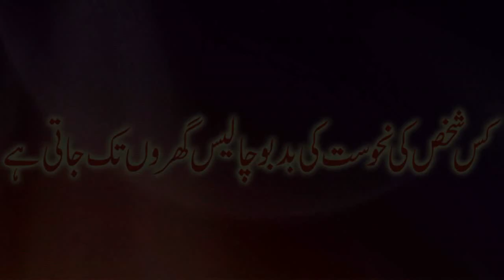Farman e Hazrat Muhammad e Mustafa S.A.W by Lasani Sarkar